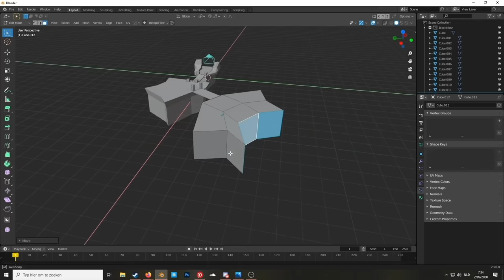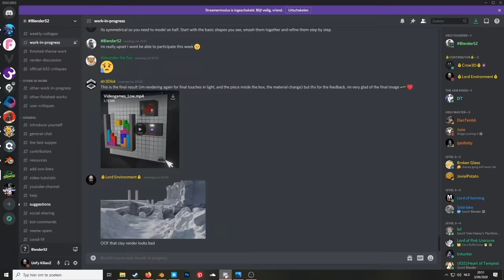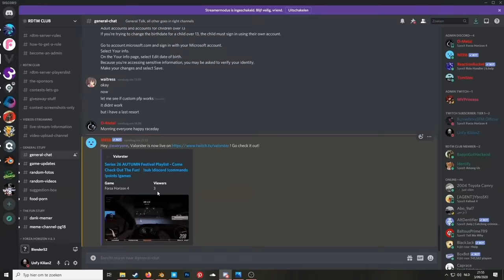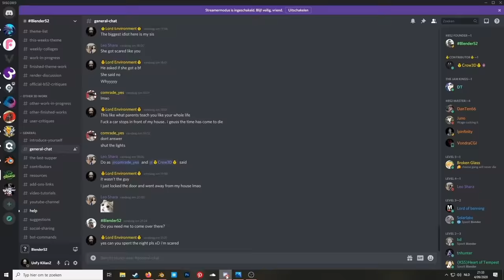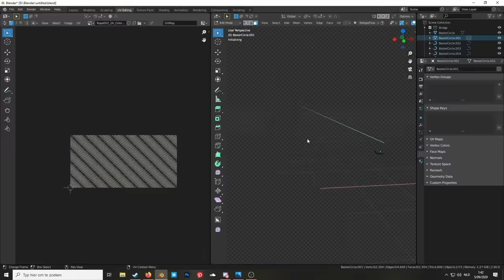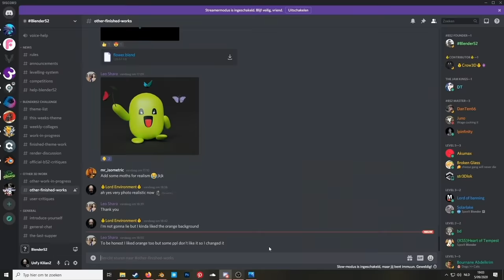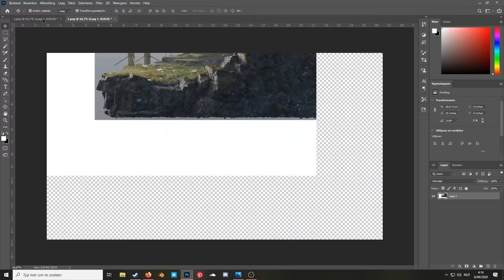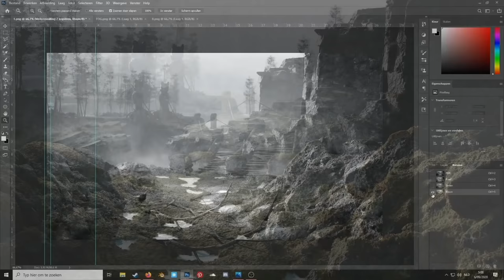God of War Environment - Blender Timelapse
I created my own discord server, its pretty new so there isn't going to be much talking atm

16:25 - 16:58 music removed due copyright claim

This environment was made for Blender52 with the theme: Video Games

They have great concept artworks, check it out!

[0:00:00] - God of War
[0:04:02] - Memories of Mother
[0:07:39] - Witch of the Woods
[0:10:38] - Lullaby of the Giants
[0:14:13] - Ashes